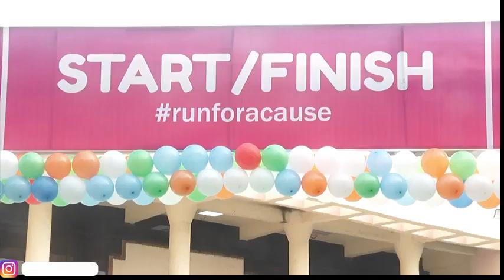hosted Canthon Mumbai Marathon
in the presence of Sameer wankhede and bitta ji